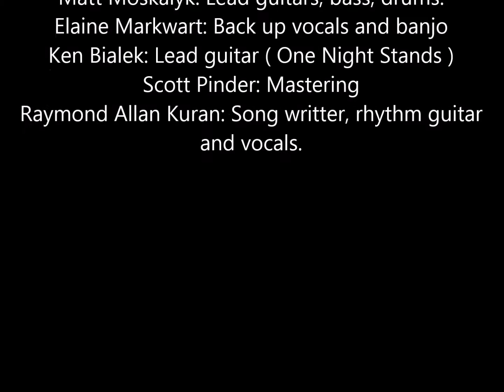Spirits Lost + Found © 2004 by Raymond Allan Kuran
Written in1999 while in detox for 2nd time in 1999 Winnipeg MB Have not had to take a drink since. This started me on a songwriting performing and recording life .The picture is from a time probably 20 years before. Recorded in 2003 and revised 2004
Spirits Lost + Found © 2005

Troubled mind brings troubled thoughts
Open bottle brings broken hearts
A young Soul so soon destroyed
All his angers are soon employed
Spirit Once So Deep Inside

Days of joy were often told
A young man dreams of ones to hold
Days go by his thoughts within
turn to dreams a glass would bring
Spirits Flowing. Flowing Wild

His age appears upon his face
A lust for life's a morbid maze
A jug or two will fill the place
where once a boy and Spirit grazed
Spirit Gone. Gone astray

But don't forget that God Inside
Was not released just pushed aside
Many know they live and grow
Spirit now within he'll know
To open up his blackened Soul
Bring him hope he once had known
Spirit Growing, Growing Slow

His eyes of black they soon will glow
A hateful heart shall turn and go
Older now but young at heart
His Higher Power release the dark
Spirit now that he has found
Makes him dance on sordid ground

Raymond Allan Kuran © 2005

Grateful To have worked with .
Wayne Posnik : Producer, mandolin and owner Grassroots Sound Recording Studio. Manitoba Canada
Matt Moskalyk: Lead guitars, bass, drums.
Elaine Markwa
Not In Vain album© 2004 SACanada
Let It Shine album © 2005 SACrt: Back up vocals and banjo
Raymond Allan Kuran: Songwriter, rhythm guitar and vocals.
Ken Bialek: Lead guitar ( One Night Stands )
Scott Pinder: Masteringanada